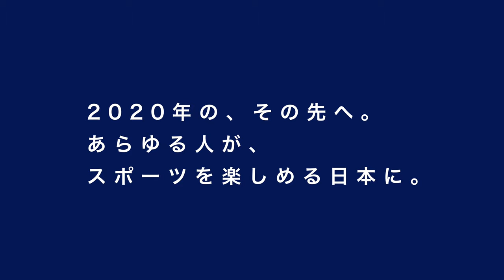「ALLYアスリート：朝日健太郎さん」応援メッセージ・ムービー "Pridehouse Tokyo" Support Messages Video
アスリートや元アスリートがプライドハウス東京へ応援メッセージを送ります。
Athletes and former athletes voice their support to the Pridehouse (click cc for English subtitles)

■インタビューアスリート
朝日健太郎さん（元バレーボール日本代表・現参議院議員）

■プライドハウス東京 - PRIDE HOUSE TOKYO JAPAN 2020 -
プライドハウス東京は、
LGBTとスポーツをテーマとした、
期間限定の情報発信拠点プロジェクト。
LGBT等のセクシュアル・マイノリティに関するポジティブな情報発信を行い、LGBTのアスリートや、その家族や友人、そして観戦者や地元の参加者が、安心して集い、自分らしく過ごせる期間限定のホスピタリティ施設です。

2020年以降は、
セクシュアリティを問わず安心して集える、
常設の居場所づくりを目指します。

☆お知らせ
「プライドハウス東京2019」東京・原宿にて、オープン！
期間：2019年9月20日（金）〜11月4日（月祝）
場所：subaCO（東京都渋谷区神宮前6-31-21）
時間：13:00~18:00（火曜定休）
→このスペースは2019年11月4日で終了しています。

↓現在はこちらのセンターを開館中！
■「プライドハウス東京レガシー」 施設概要
住所：東京都新宿区新宿1-2-9 JF新宿御苑ビル 2階
開館時間：13時〜19時
休館日:水曜日、木曜日
＊第1・第３火曜日はトランスデー。
＊開館時間および、休館日は今後変更する場合がございます。

■プライドハウス東京・SNS